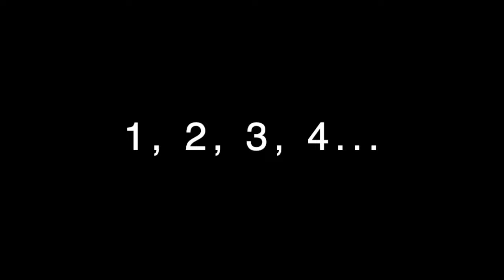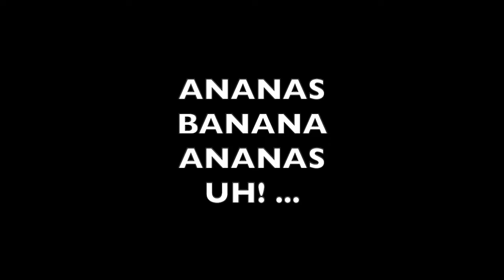Fruit canon - BASE